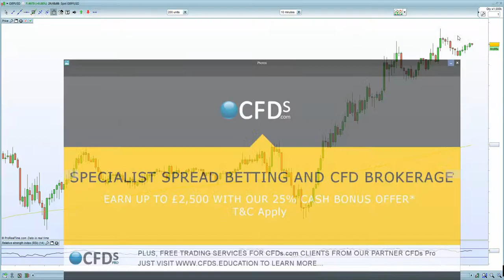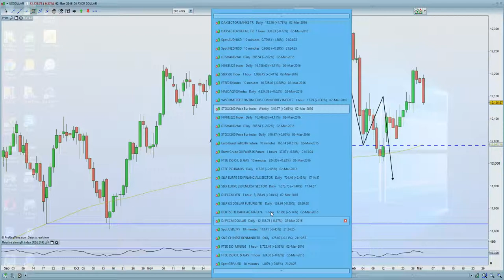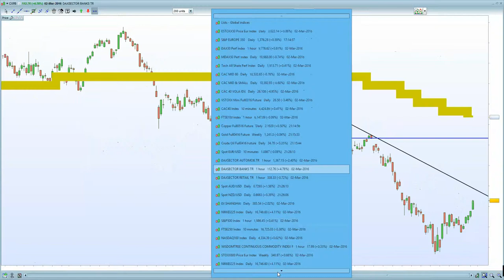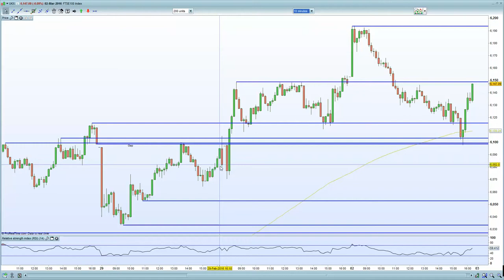FTSE 100 failed to hold its gains as Brexit fears + weaker PMI data.